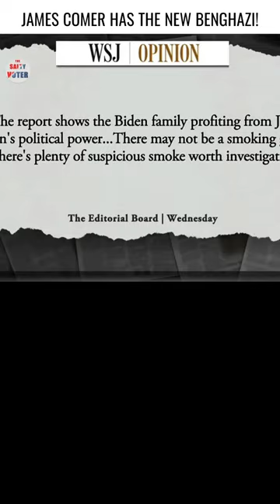James Comer has the Goods on the Bidens, Show us the Evidence!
Republican Rep. James Comer tweeted:

"The GOP Oversight Committee Chairman says they provided the American people evidence.
I obtained Biden family financial records that show the Bidens receiving millions from China & Romania. These occurred while Joe Biden was VP and leading U.S. efforts in those countries.What was China buying?"

Where is the evidence, did I miss it? Is this the new Benghazi??

Help us keep going by donating, Thanks!